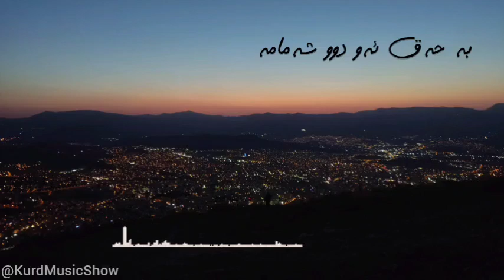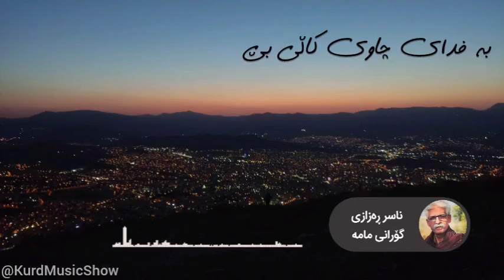مامە - ناسر ڕەزازی Mama